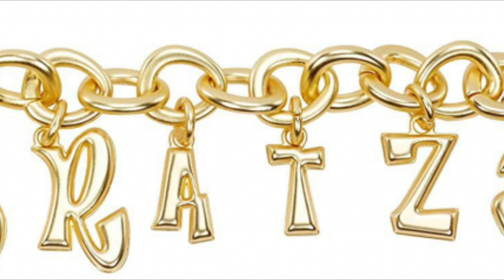New ✅ BRATZ Holiday ❤️20 Yearz 2021 💎 FELICIA ☀️ Reproduction dolls 20th Anniversary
Bratz Holiday 20 Yearz Special Edition Collector Felicia Fashion Doll with Cult Gaia Bracelet, Multicolor, (578598EUC)

    20 YEARZ SPECIAL EDITION: In celebration of Bratz turning 20 yearz old, collect this special edition Holiday fashion doll featuring an exclusive Cult Gaia bracelet with 20 yearz motif
    FAN FAVE CHARACTER: For the first time ever, Felicia flaunts her personal glam style in a collectible doll and fully articulated body
    CULT GAIA BRACELET: Bratz has partnered with fashion powerhouse Cult Gaia on an exclusive, commemorative 20 yearz charm bracelet for you to wear, only available with the Holiday Felicia doll
    GLAMOROUS ACCESSORIES: Includes earrings, bracelet, and brocade purse to complete her look
    INCLUDES: 1 Bratz Holiday 20 Yearz Special Edition Collector Felicia Fashion Doll, 2 piece gown, faux fur wrap, earrings, bracelet, purse, brush, doll stand, and Cult Gaia charm bracelet for you